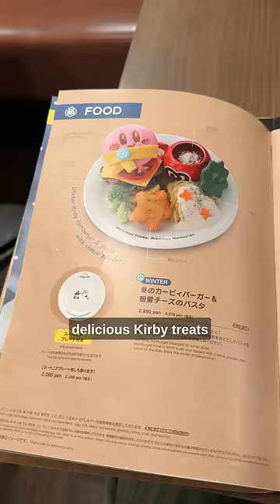I went to the Kirby Cafe in Japan!